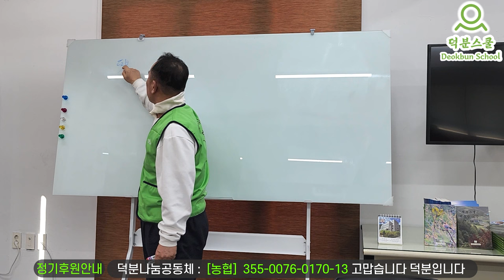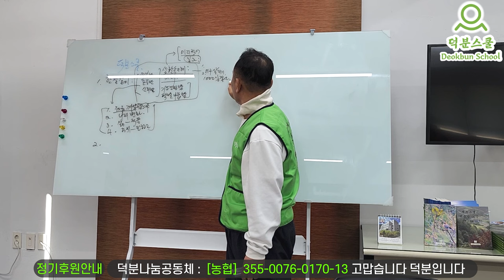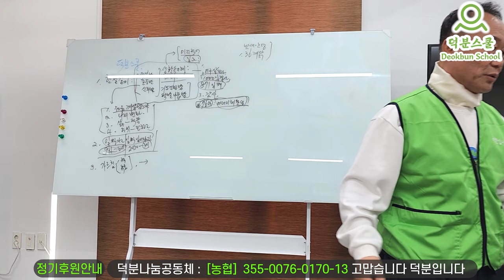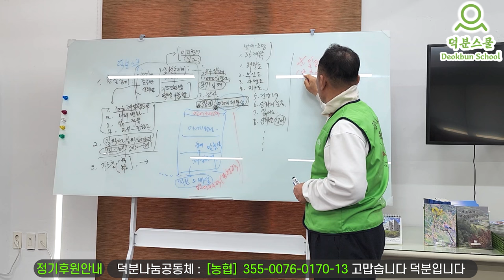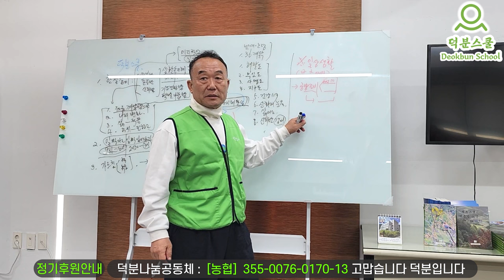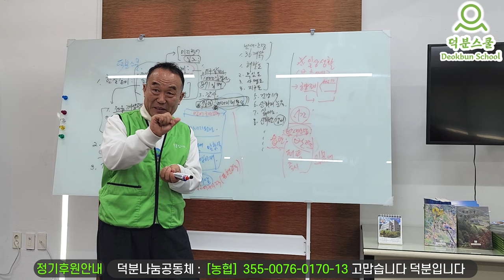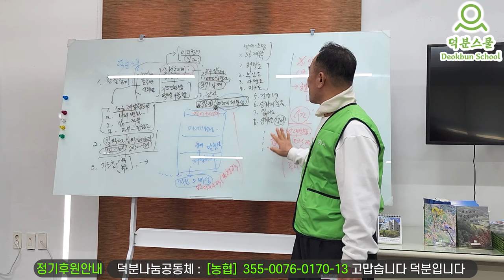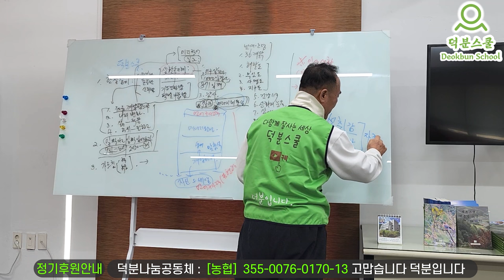성취감, 자신감, 자존감을 길러내는 공부 👍 덕분스쿨에서는 무엇을 하고 있나요?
1️⃣첫번째:덕분스쿨 입학해서 공부하기
2️⃣두 번째: 카페(cafe)에서 공부하기
네이버 카페(cafe): 덕분스쿨
3️⃣세 번째: 공개밴드에서 공부하기
4️⃣네 번째: 유튜브(Youtube)에서 공부하기
덕분나눔공동체장 덕분성담 드림

더빙: 클로바더빙 AI보이스다인,하준
자막: 론박자막연구소
자막: 라니LANi
자막: 조블리영상편집
자막: 편집하는여자
자막: 나눔템플릿
자막: 편집정음
적용폰트 : 윤디자인M 제공 "독립체"

성취감, 자신감, 자존감을 길러내는 공부 👍 덕분스쿨에서는 무엇을 하고 있나요? 성취 성장 공부 #240124